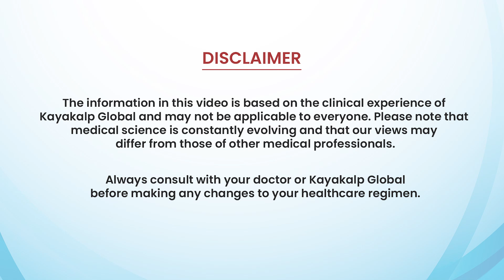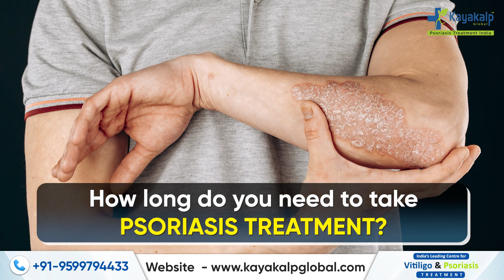4 संकेत आपका सोरायसिस ठीक हो रहा है |Signs of Psoriasis Recovery |Tips to Improve Psoriasis Recovery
Discover the signs that indicate your psoriasis is improving and gain valuable tips to expedite your recovery. Dr. Samyak Dhawan, a trusted expert in the field, will walk you through these crucial aspects, ensuring you're well-informed and empowered on your path to better skin health.

Learn the key indicators of progress and actionable advice for a smoother journey to clear skin.

Your journey to healthier skin starts here with Psoriasis Treatment India!

About Kayakalp:

Starting in the year 1991, Kayakalp Global is India's first and only integrated and Psoriasis center. Under the guidance of Dr. Shailender Dhawan, Kayakalp Global has treated more than 50,000 patients with Psoriasis. Our Ayurvedic medicines are certified and tested with no steroids or side effects.